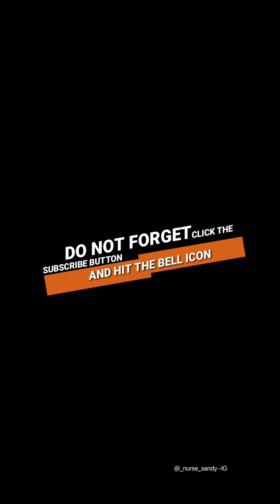TRICKIEST BAND IN THE NHS| SETTLING INTO YOUR ROLE AS A NEW BAND 5 NHS NURSE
This video is specifically for any nurse that has just recently relocated to the United Kingdom and joined the NHS or is working in a care home; it is also for those who are still planning to join the NHS or secure a care home job. Student nurses that have just recently aced their OSCE and gotten their pin as well are not exempted from benefiting from this video. I struggled trying to settle into my new role as a Band 5 nurse and I searched YouTube for videos to help me or advices I could key into, but I could not get any video talking about how to ease into the NHS/carehome as a new nurse that has just gotten the NMC pin to practice, hence I decided to share this video to help any new nurse out there struggling. I hope this video really helps so many new nurses out there, regardless of if you are an international nurse or if you studied in the UK and have just recently become a newly registered nurse.

Drop your questions and comments in the comment section below please and if you would like to, send an email to